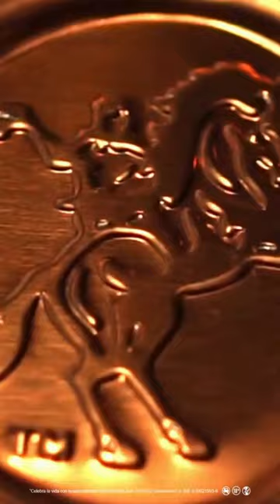Yoanner Negrín escapó de la encerrona dominicana 💥🔥Video: IVC